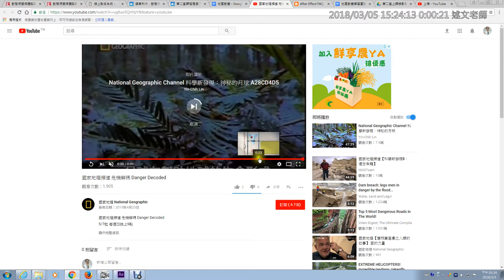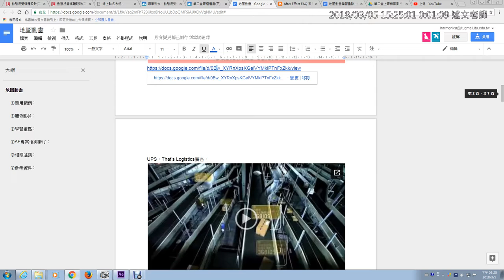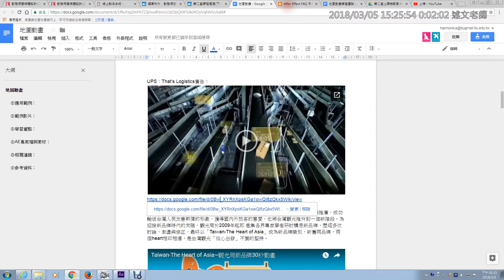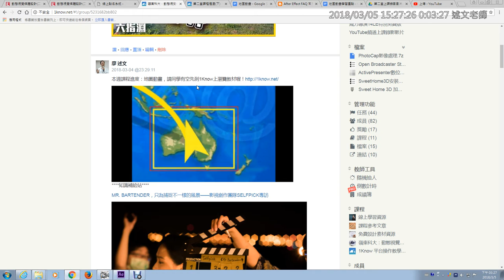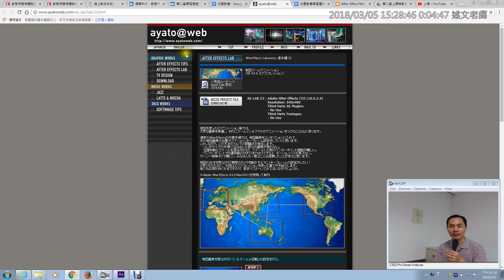01：地圖動畫介紹